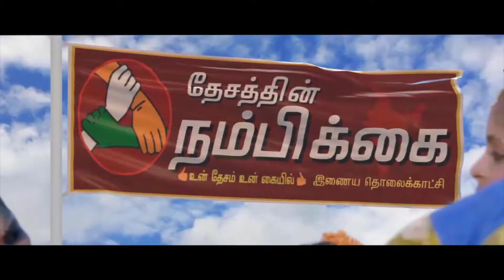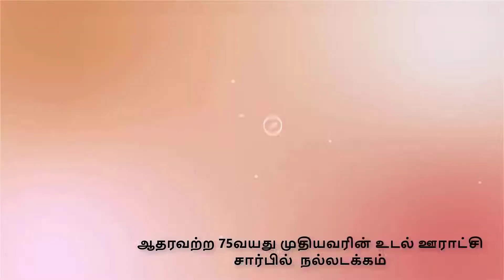ஆதரவற்ற 75வயது முதியவரின் உடல் ஊராட்சி சார்பில் நல்லடக்கம்